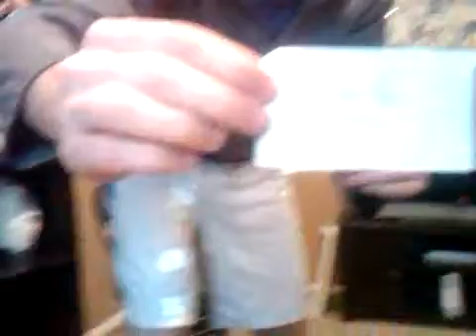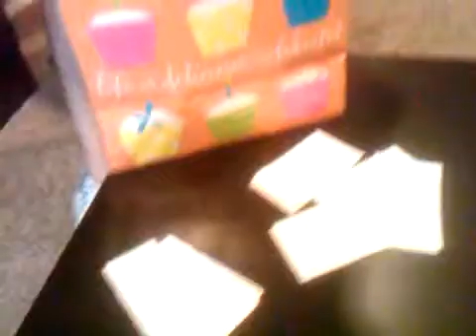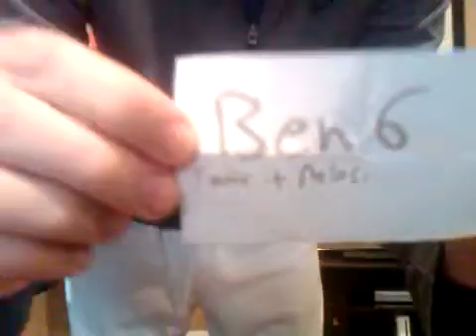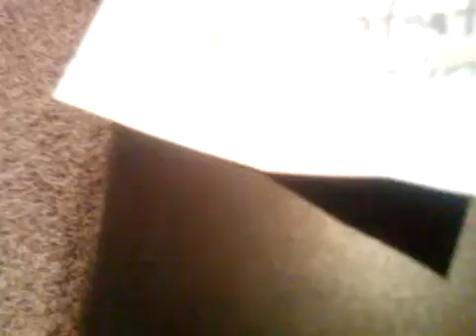2010 Fantasy Baseball Draft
make sure your volume is up, recorded this from my phone... and before you guys rip me... i know i wrongly called chad, jbcatfan in the beginning and that i said "recent future" at some point making zero sense... regardless... enjoy the bright draft and dont look up my shorts

go 'gers!